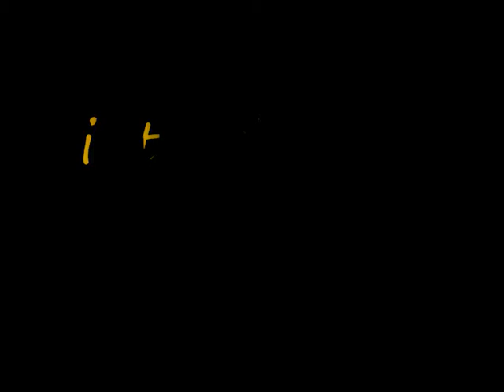LEGO infiltration au commissariat